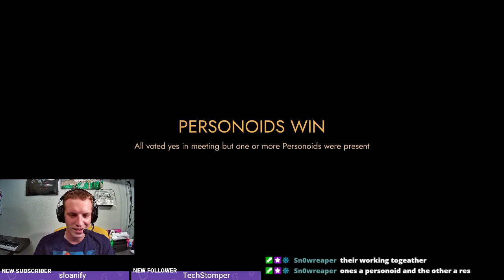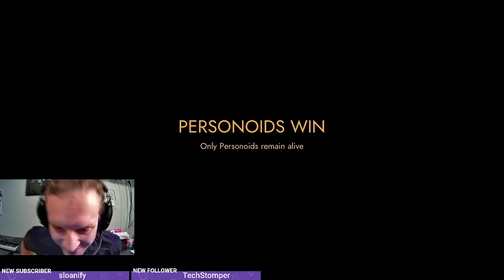Playing First Class Trouble’s New Update!